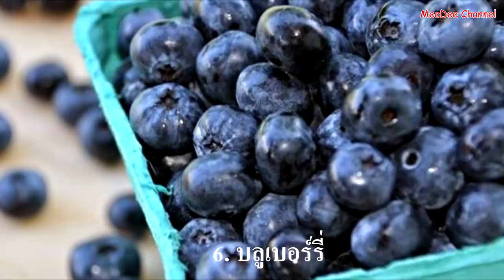เครียดหงุดหงิดง่าย ! ต้องแก้ด้วยสุดยอด 10 อาหารลดเครียด ช่วยให้อารมณ์ดีขึ้นได้ แถมไม่ลงพุง